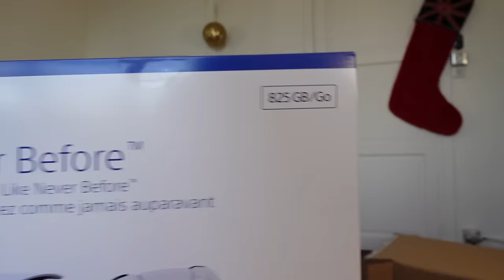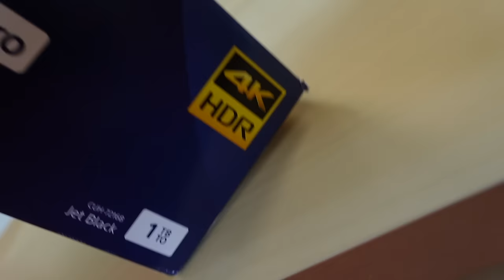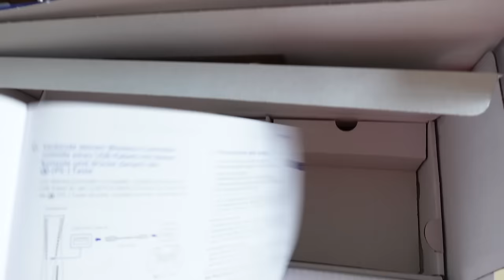SWAN A VOLÉ MA NOUVELLE PLAYSTATION 5 !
Salut,
Aujourd’hui grosse nouvelle les gars, la PS5 est là, dans mes mains ! 🤩
Je kiff grave !
A 100K POUCES BLEUS SUR CETTE VIDEO JE VOUS EN ACHETE UNE !
C'EST UN BEAU CADEAU NON ?
Néo